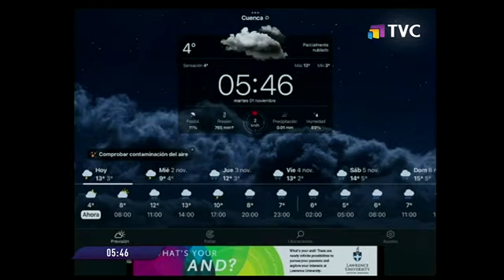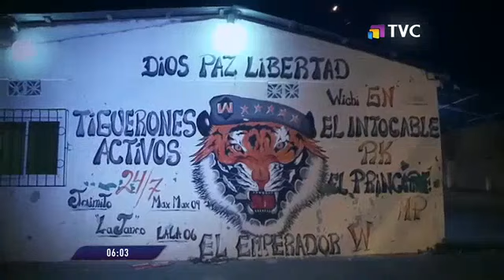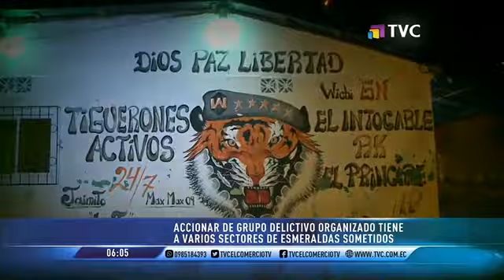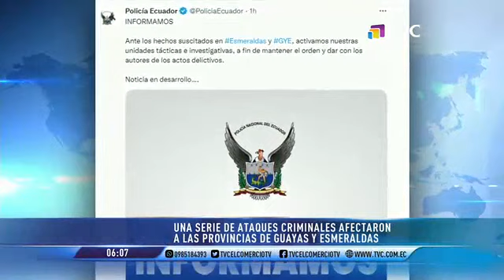TVC A Primera Hora: Programa del 01 de Noviembre de 2022